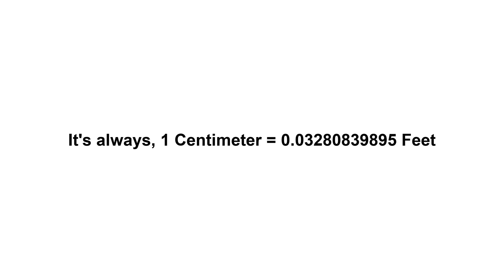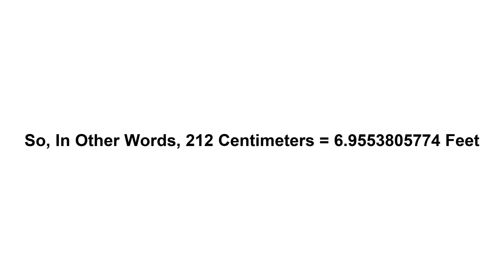212 cm in feet? How to Convert 212 Centimeters(cm) in Feet?